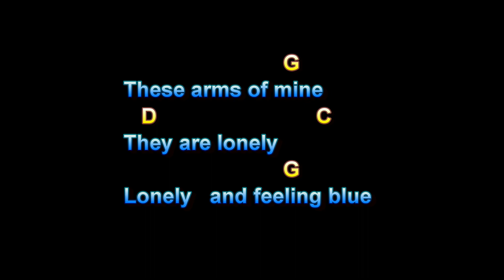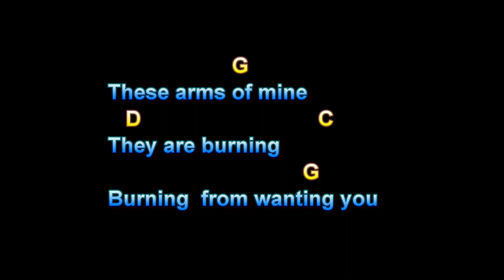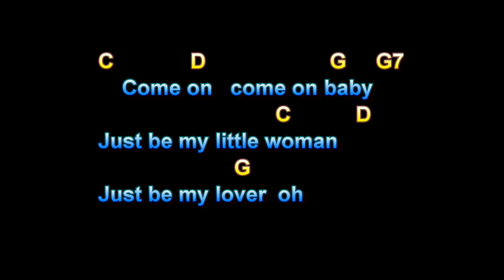These Arms Of Mine, Otis Redding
These Arms Of Mine, Otis Redding, Guitar Playalong Lesson, Larry Lawver